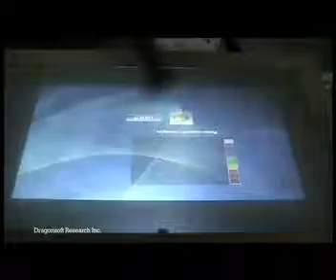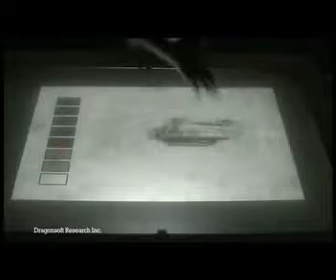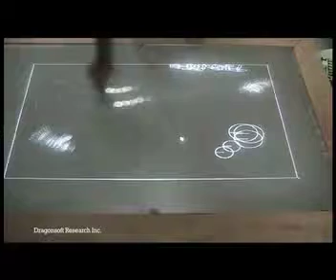Our Surface Computer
A multi-touch surface computer (54") prototype